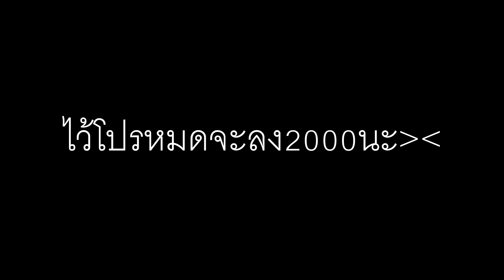The Crown Warz;$เจษฎากร$;Ep9#เอ็นดูเขาเอ็นเราขาด เหรียญสลึงผมขาดตอนป.4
# ดูเพื่อความบันเทิงนะครับบ.คำหยาบเกือบทั้งคลิป.
# WarZ The Crown
# ชื่อเพลง;Rain Man feat. Oly - Bring Back The Summer (Not Your Dope Remix)
เพื่อเป็นกำลังใจคลิปต่อไปของผม.ขอบคุณครับ
Name: เจษฎากร
Clan;ไม่มีเเคลน
LINE flukkylnwza007
Fanpage
Facebook ส่วนตัว
             Spec Pc
GPU: GeForce GTX 1050 Ti
CPU: Intel(R) Core(TM) i5-7400 CPU @ 3.00GHz
Memory: 8 GB RAM (7.96 GB RAM usable)
Current resolution: 1920 x 1080, 60Hz
Operating system: Microsoft Windows 10 Pro